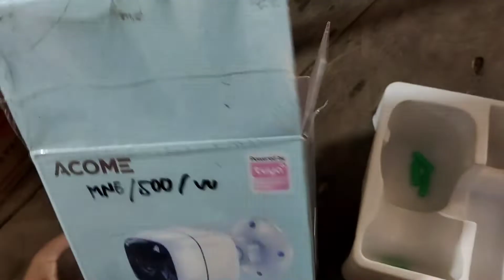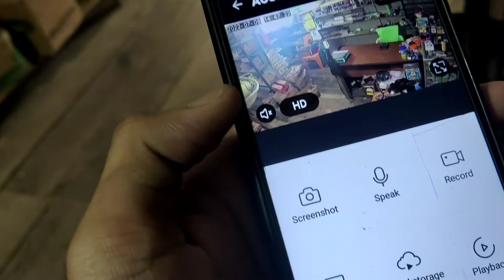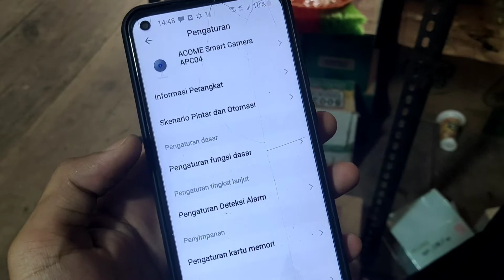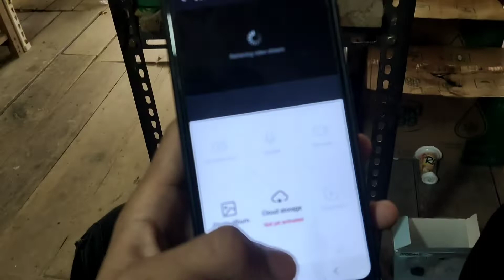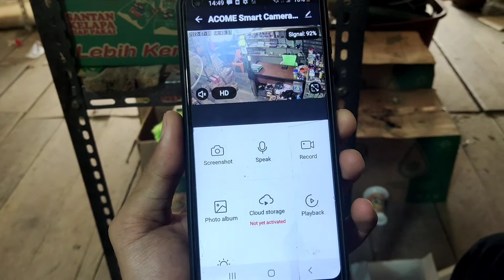CARA ATUR DUA SUARA SALING ADU BERBICARA DI CCTV ACOME APC04 || GINI BIAR NYAMAN MANTAUNYA ❗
SEMOGA BERMANFAAT!